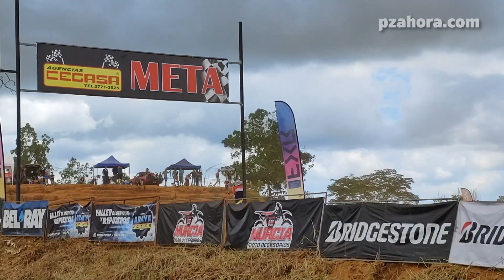La legendaria Pistas Las Lagunas fue nuevamente sede del motocross nacional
Pérez Zeledón fue sede de la cuarta fecha del Campeonato Nacional de Motocross el pasado domingo 6 de agosto de 2023.

El generaleño Scott Vargas habló sobre como marcha el campeonato.

Además, este año Vargas celebra la participación en fechas internacionales.

Scott logró el tercer lugar en la MX1.